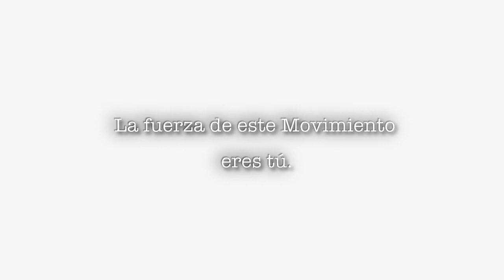La Fuerza de este Movimiento eres Tú.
Lo que no han entendido nuestros adversarios es que la verdadera fuerza de nuestro movimiento eres tú.

Gracias por seguir caminando con nosotros.

Ayúdanos a compartir este mensaje.